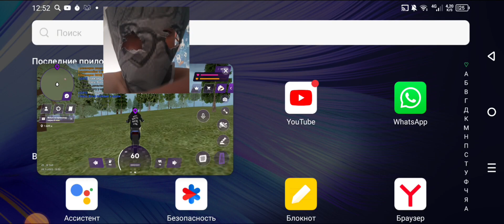простите... video матрешка